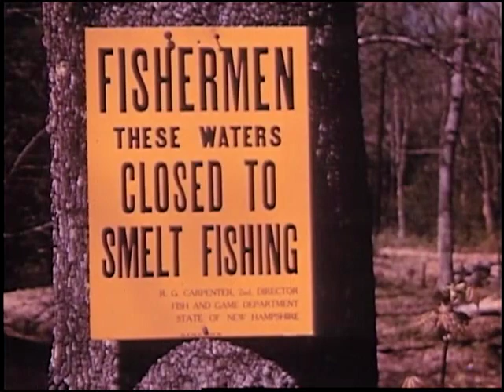They Spawn at Night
Take a look back at the Black Brook facility on Lake Winnisquam and the management of NH Fisheries' forage base, smelt.